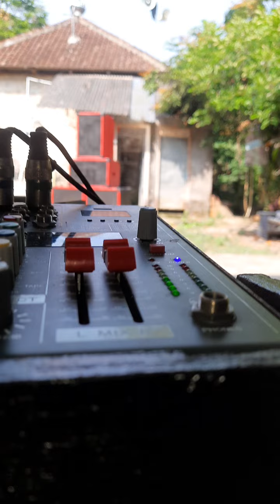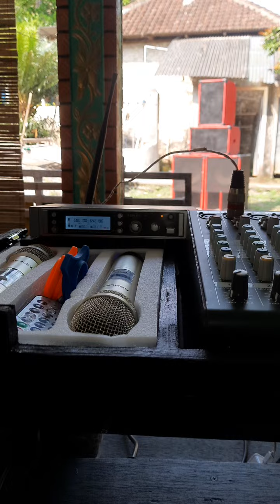power rakitan ct 65 speker 15 in powerrakitan